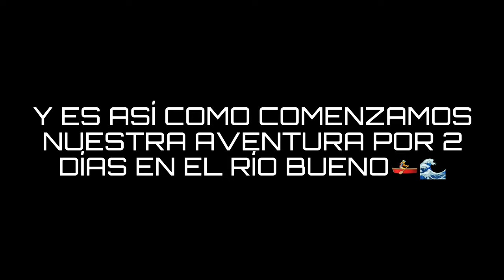2 días en el río bueno en busca del chinook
Te invito a conocer un poco mas nuestro hermoso rio bueno en el corazon de la region de los rios CHILE,
Una travesía muy entretenida, con un río hermoso y una captura de un hermoso ejemplar chinook🎣 que buscamos por 2 días!.
Gracias por el apañe cabr@s🫶🏻 en especial a mi mike 🐶

Agradecer por entregarme las herramientas para lograrlo  @okumafishingchile @tec_pesca 🫶🏻🎣 los resultados hablan por si solos.